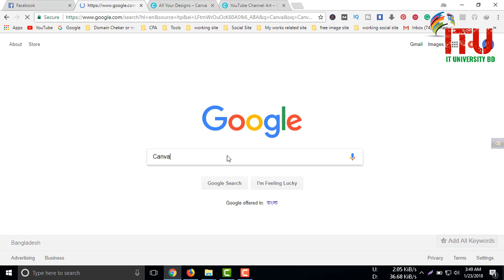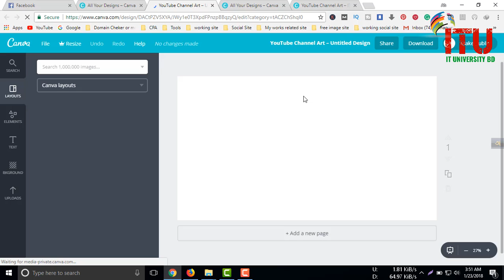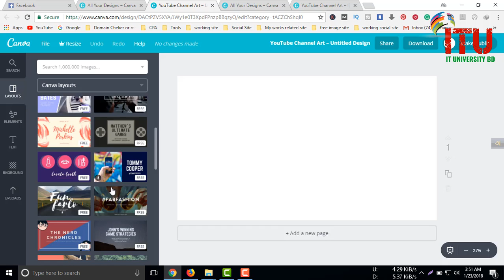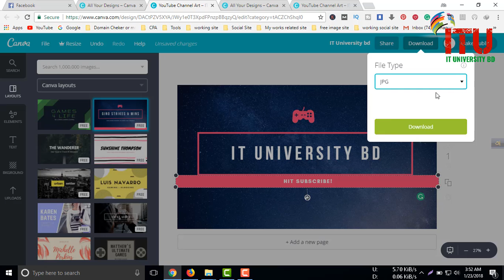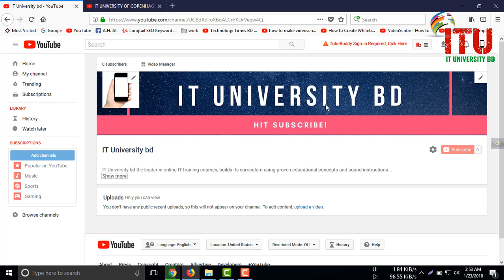How to Make YouTube Channel Art | YouTube Banner | YouTube Channel Cover | Best Bangla Tutorial